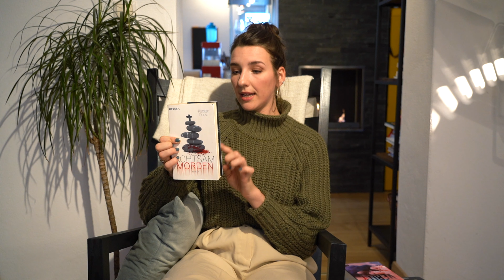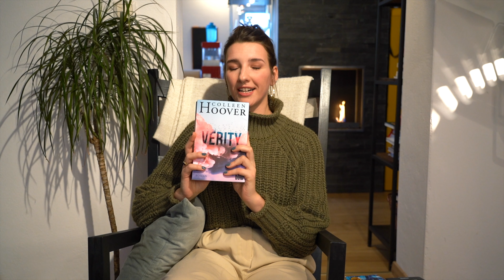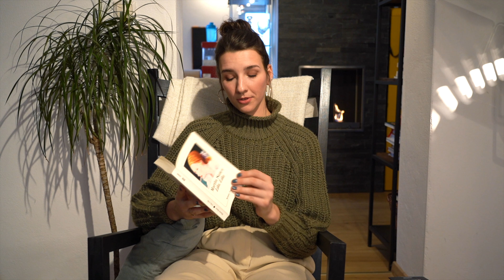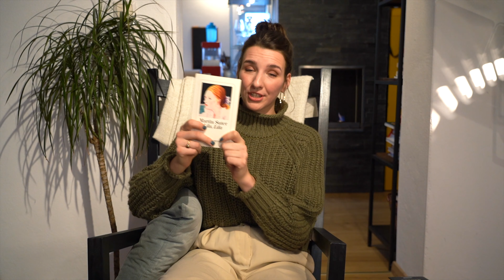Bücher die ich 2020 gelesen habe 📚 Buch Empfehlungen - Tops und Flops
In diesem Video zeige ich euch alle Bücher (soweit ich nichts vergessen habe, ich hab nämlich erst im Sommer begonnen mitzuschreiben was ich gelesen habe :D) die ich im Jahr 2020 gelesen habe!
Darunter befinden sich einige Tops aber auch ein paar Flops (für mich), ich lese zwar nicht extrem viel, wollte euch aber trotzdem die Bücher zeigen :)
Ich wünsche euch viel Spaß bei meinen Buch Empfehlungen!

Bussi Baba,
Laura

▸ Video Inhalt:
00:00 Intro
00:59 Kategorie 1 - Thriller
08:14 Kategorie 2 - Romane, die eigentlich Thriller sind
14:00 Kategorie 3 - Romane
20:30 Kategorie 4 - Populärwissenschaftliche Bücher
24:39 Kategorie 5 - Bücher die ich lesen will

▸ Erwähnte Bücher:
▸▸  Thriller
1. Das Geschenk, Sebastian Fitzek
2. Die Chemie des Todes, Simon Beckett
3. Totenrausch (Totenfrau Trilogie), Bernhard Aichner
4. Bösland, Bernhard Aichner
5. Der Seelenbracher, Sebastian Fitzek

▸▸  Romane
6. Achtsam Morden, Karsten Dusse
7. Verity, Colleen Hoover
8. Fräulein Smillas Gespür für Schnee, Peter Høeg
9. Unsere Seelen bei Nacht, Kent Haruf
10. Lila Lila, Martin Suter
11. Der Koch, Martin Suter
12. Die Wanderhure (Band 1), Iny Lorentz

▸▸  Populärwissenschaftliche Bücher
13. Das große Buch vom Schlaf, Matthew Walker
14. Factfulness, Hans Rosling

▸ Equipment
Kamera: Sony Alpha 7III
Mikrofon: RodeVideoMic Go
Schnittprogramm: Final Cut Pro